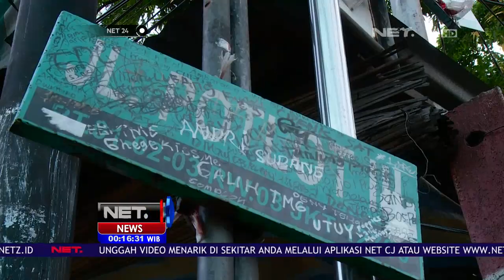Konser Slank Di Ulang Tahunnya Ke 34 - NET 24